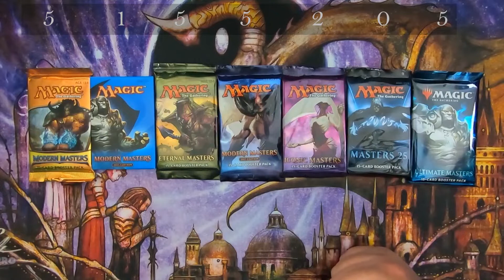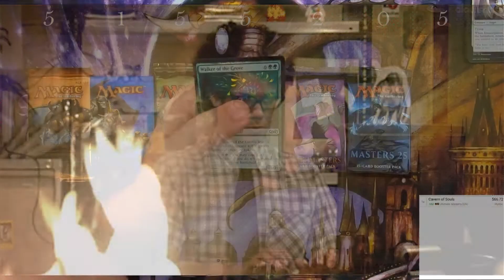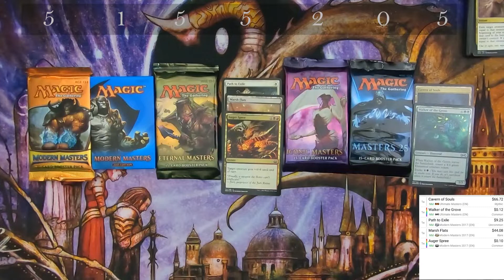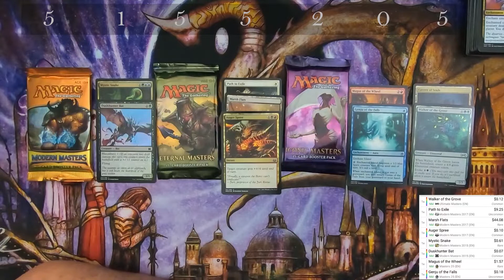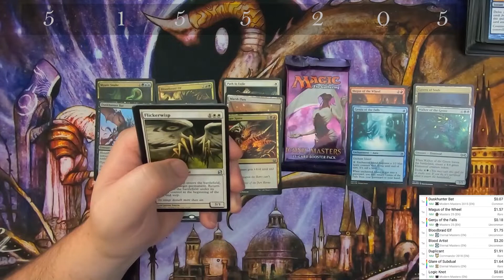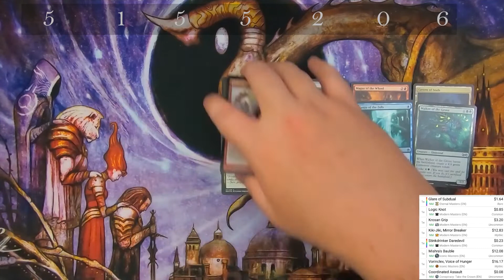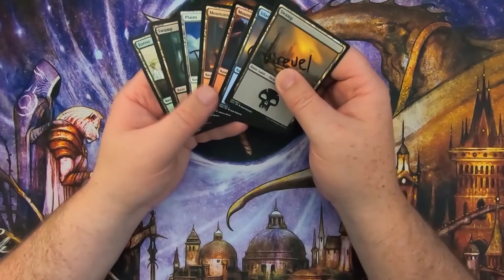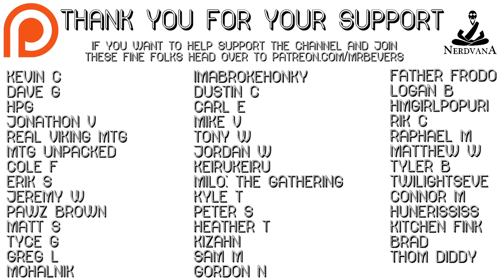MTG - Master Full Monday Series 2 Episode 24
Cracking open one of each Masters set!